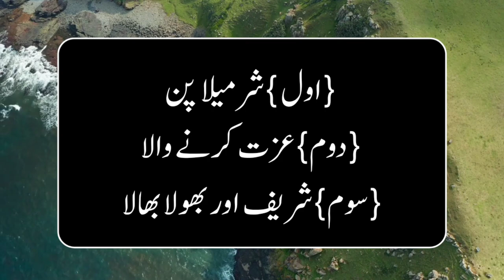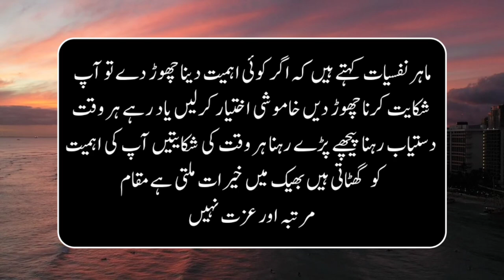Zindagi Mein Muskil Din Aate Hain Zindagi Naam Challenge Ka Hai | Motivational Urdu Quotes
Difficult days come in life but one should not be afraid of difficulties and in this video you will see best motivational quotes about life